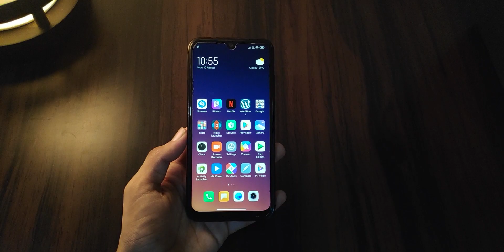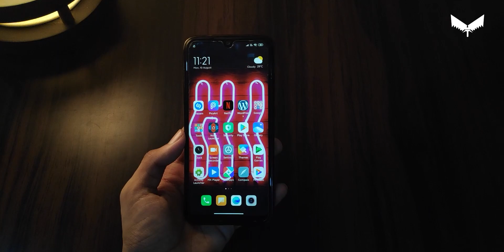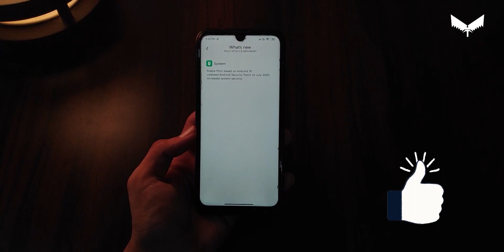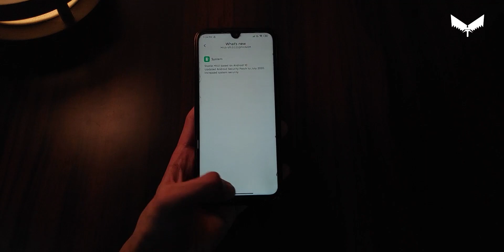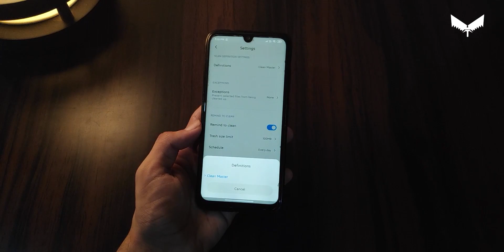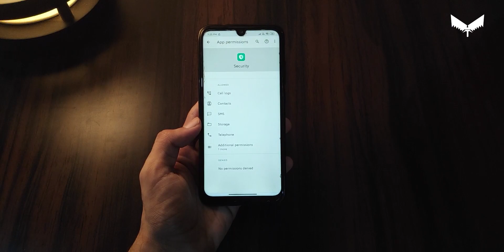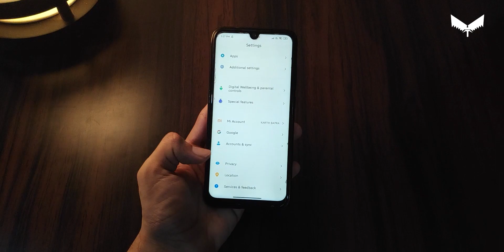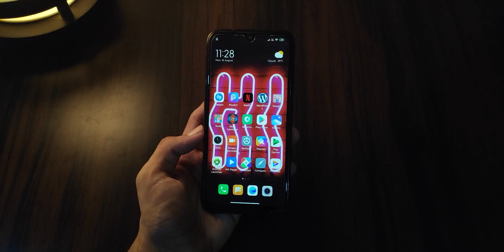Miui 11.0.2.0 indian stable update for redmi note 7 pro/Android 10/ new animations/Gestures/Hindi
DOWNLOAD UPDATE AND LAUNCHER FROM HERE

what i am using to record
1.Tripod-amazon basics
2.mike-no name local
3.Oppo f11 pro
4.what phone i am using-redmi note5 pro/Pocof1
5.My editing machine-
pc specs
8 gb ddr4 ram
22 inch monitor aoc
cabinet-coolermaster
gigabyte motherboard